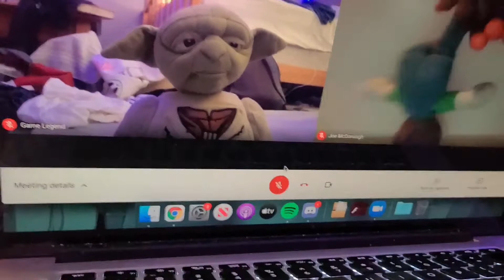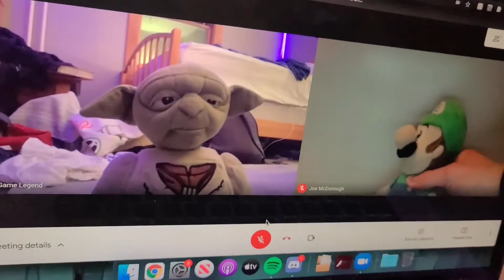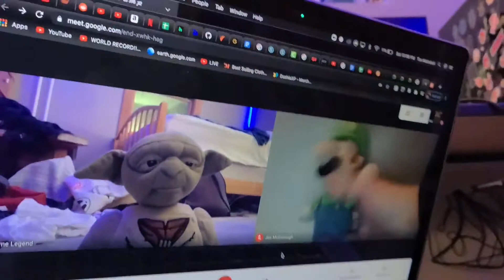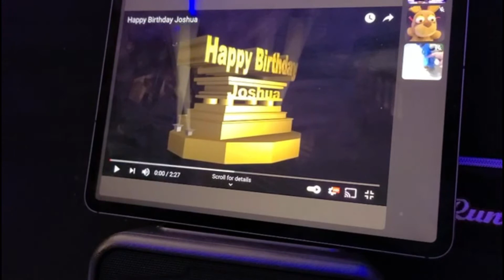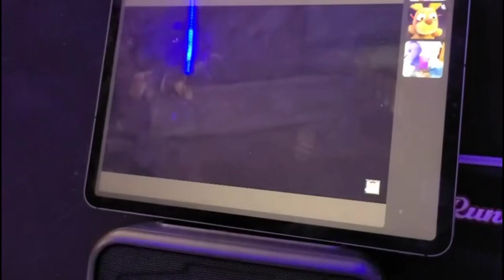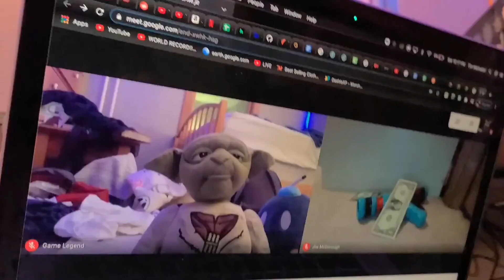NS Movie: Google Meet (Gone S#xual)